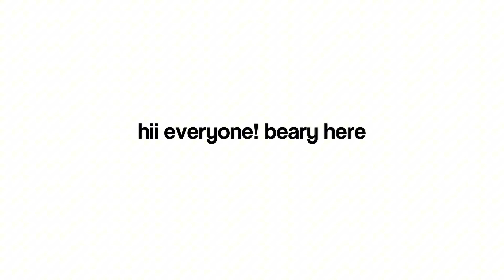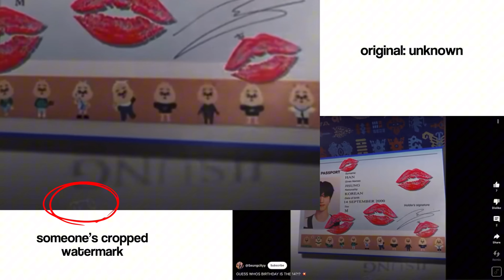I FOUND A SKZ EDIT STEALER.. **Seungcityy**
hii, it’s beary!!

⭐️: featuring :: Seungcityy